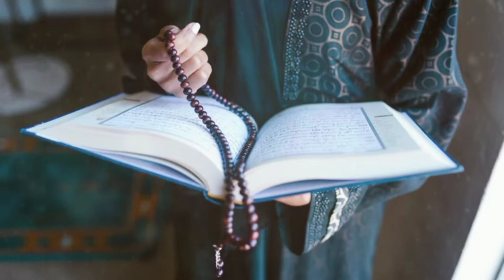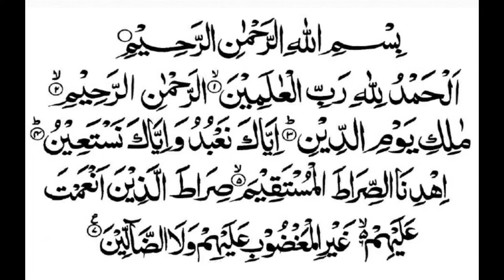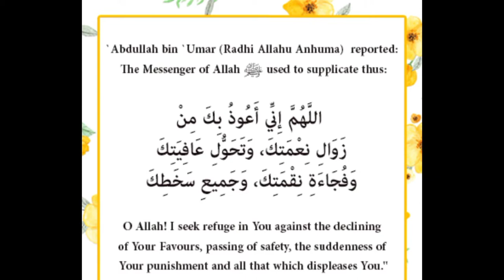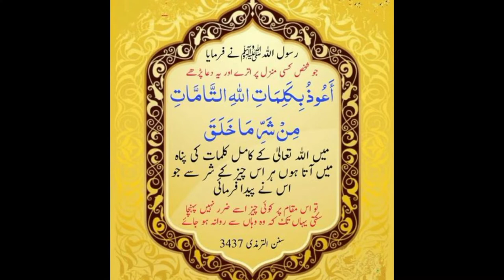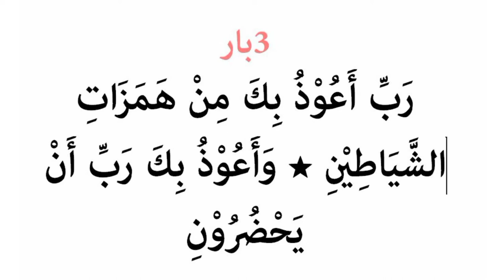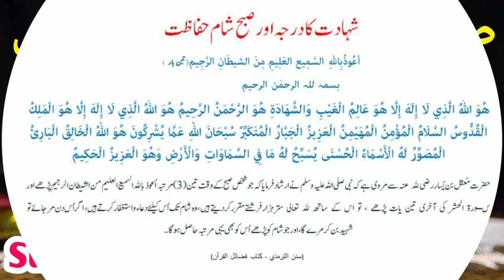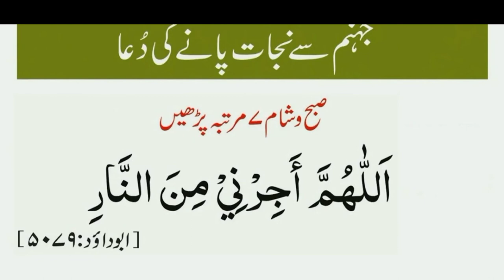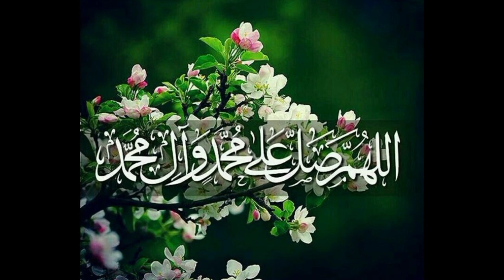Subah Shaam padhne ki duaen | Subah aur Shaam ki Duain | subah Shaam padhne wali Duaen | sham ki Dua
Description
In this video we will discuss about prayers for morning and evening recite these or listen carefully for cure from every type of disease to get rid of debt to be free of others evil designs and for getting worldly and hereafter prosperity

For More Informative Videos , Thanks ♥

1. Subah Shaam padhne ki duaen
2. Subah aur Shaam ki Duain
3. Shaam padhne wali Duaen
4. Shaam ki Dua
5. اذکار الصباح
6. morning evening prayers

علی محمد خان آخری خطاب

1. This video has no negative impact on the original works (it would actually be positive for them)
2. This video is only for Teaching (Educational) purposes.
3. It is not transformative in nature.
4. I only used bits and pieces of videos to get the point across where necessary